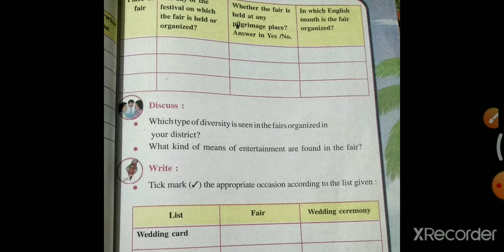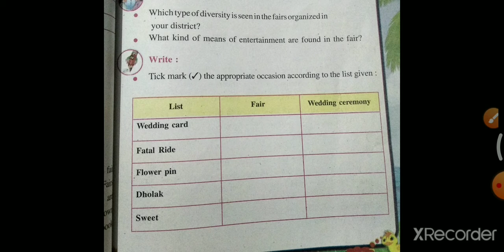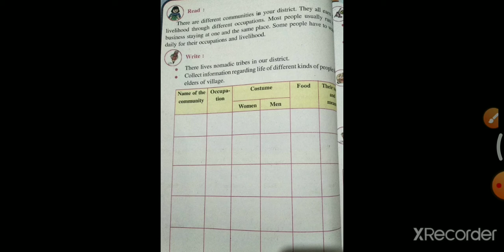Std 5 Science Chp 4 part 3